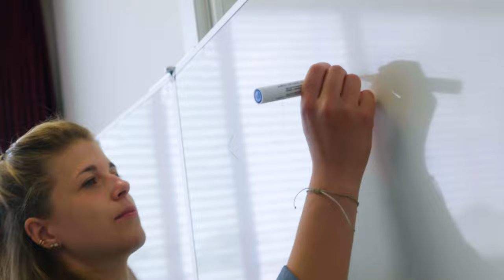LIONS BASKETBALL ACADEMY